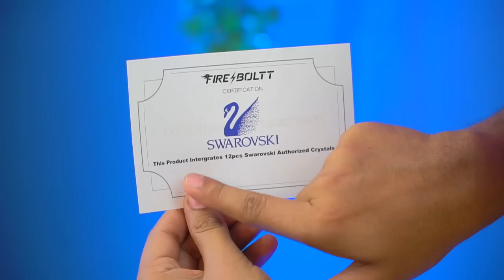The craziest watch ever !! Fireboltt Emerald DIAMOND Cut Design Unboxing & Review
Fireboltt Emerald 1.09 Hd Display, Diamond Cut Glass Design, Women Health With IP68 Rating
Luxury Design Just in ₹5999

🌟 Team TECHOOB 🌟